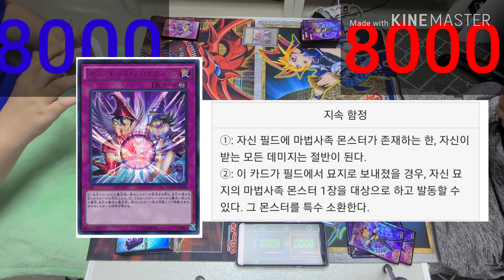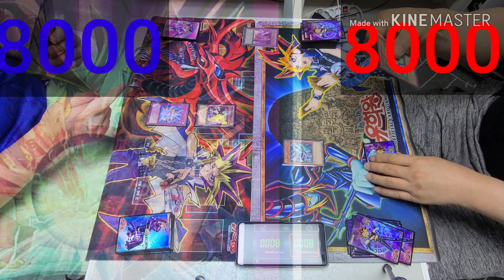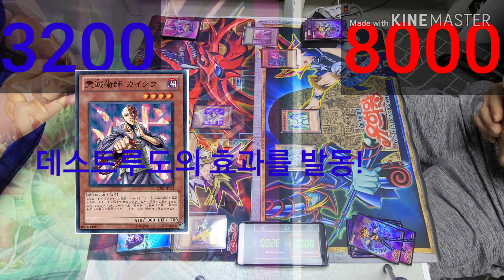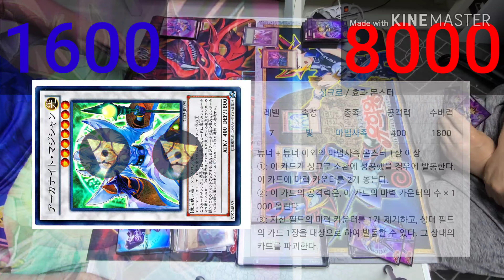맘스D.C 듀얼영상(과거) 영혼의 대결! 마하드 vs 키사라! 이긴 한데...음, 뭐 그렇습니다.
즐감